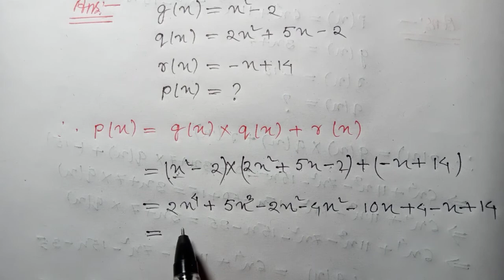Class-10th Maths chapter 2.3, question no. 7 ( ii ). Seba board Assam, Bengali medium.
Dear students,
Welcome to "Free Coaching Channel". In this video I have explained about class-X maths, exercise 2.3 question no. 7 ( ii ). I hope you will understand.

1. Class-10th maths.
2. Maths Class-10th.
3. Class-10 maths.
4. 10th maths Seba.
5. Seba 10th maths.
6. Seba online maths classes.
7. Bengali medium.
8. Class-X maths Seba.
9. Seba board Assam, online classes.
10. Maths classes.
11. Maths study online.
12. HSLC online classes.
13. Free online seba maths.
14. Seba question papers solve.
15. Free maths classes online.
16. Seba maths solutions.
17. Online maths Solutions seba.
18. Mathematics classes online.
19. Seba board Assam Bengali medium.
20. SEBA online YouTube maths classes.
21. Maths Classes Assam.
22. Class-10th Maths study.
23. Online study maths.
24. Solutions of seba maths.
25. Seba online maths course.
26. Online maths teacher.
27. Learn Maths free.
28. Maths free online classes.
29. Online maths study.
30. Online maths Solutions.
31. Solve HSLC question papers.
32. Free Coaching Channel
33. Free Coaching online.
34. Study online HSLC.
35. Study online maths.
36. Study online free.
37. Study online maths classes, seba.
38. Online free teaching mathematics.
39. Online maths solve seba.
40. SEBA online YouTube channel.
41. Free Coaching online maths.
42. Maths classes.
43. Online mathematics study.
44. Seba maths classes online.
45. Online maths teacher.
46. Maths teacher.
47. Maths class seba.
48. Seba maths Classes free.
49. Maths online classes Seba.
50. Maths study free online.
51. Class-X maths teacher.
52. Class-10th study.
53. Class-10th Maths study.
54. Solve maths questions.
55. Solution of class-10th maths.
56. Seba online YouTube classes.
57. Maths classes Seba board online.
58. Online free study of class-10th.
59. Online maths coaching centre.
60. Class-X maths coaching classes.
61. Class-10th maths study free.
62. Mathematics questions Solutions.
63. Seba maths course.
64. Seba maths coaching centre.
65. Online seba board maths classes.
66. Free maths classes.
67. Solve of class-10th Maths.
68. Mathematics study.
69. Educational Channel.
70. Seba Bengali medium maths classes.
71. Seba classes.
72. HSLC online classes Bengali medium.
73. Online HSLC coaching classes.
74. Maths coaching free.
75. Seba coaching centre online.
76. Maths solutions seba board.
77. Online study mathematics.
78. HSLC final exam preparation.
79. Maths online.
80. Seba board online maths study.
81. Mathematics classes of seba board Assam.
82. Study maths online.
83. Coaching centre online seba.
84. Maths classes, HSLC.
85. Maths class seba.
86. Maths class, online study.
87. Board exam seba.
88. SEBA free maths coaching.
89. Complete course seba.
90. Seba maths course online.
91. Study online free.
92. Study maths online free.
93. Maths teaching online.
94. Seba maths coaching.
95. Online free classes for class-10th.
96. Maths class-10 study.
97. Study for class-X, maths subject.
98. Maths solutions online seba.
99. Maths class, seba Assam online.
100. HSLC online Mathematics free classes.